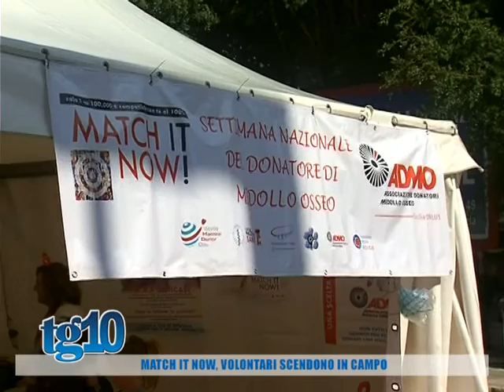Match it now, volontari scendono in campo